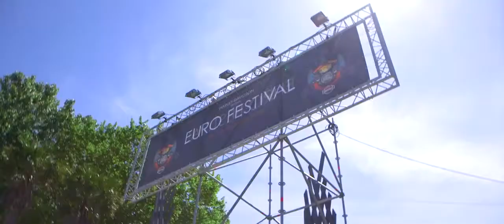© Harley-Davidson - Euro Festival 2013 - The movie